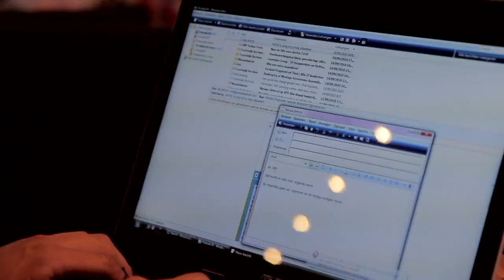General Live Heatpump ; huis Dikkebus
Online meetproject van General warmtepompen